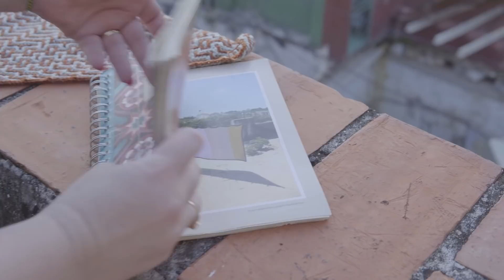HAVANA CAL - Introduction & Color Technique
A short introduction video for the HAVANA CAL, where I tell you a little bit about the mosaic crochet technique we use in this project and also how to work the double fade technique for your color work. I use his color technique in my original Havana Afghan and it is especially useful for those of you planning on using your stash and scraps in this project.  The Havana CAL will start on October 1st and the pattern will be available for free in my Ravelry store during the CAL - or until December 1st 2018.